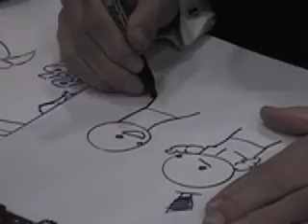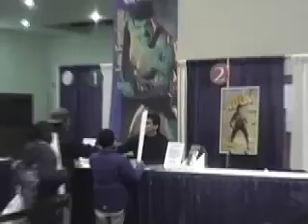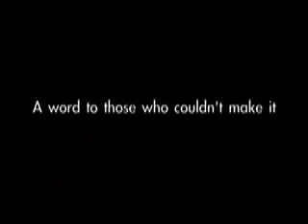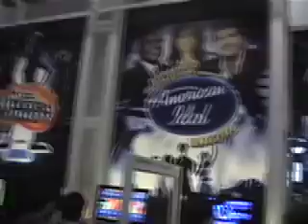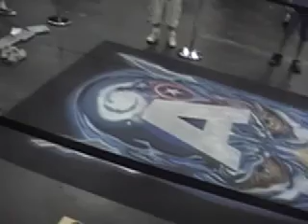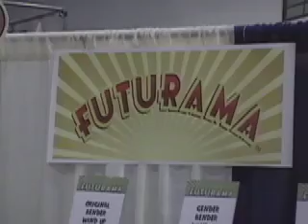NY Comic Convention 2008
This is an investigative report on one of the state's most notorious pop culture gatherings.